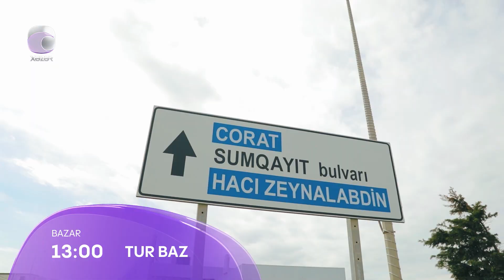Tur Baz - 16.04.2023 ANONS